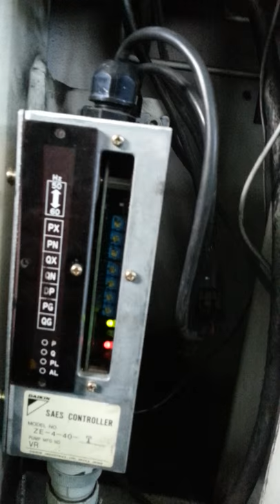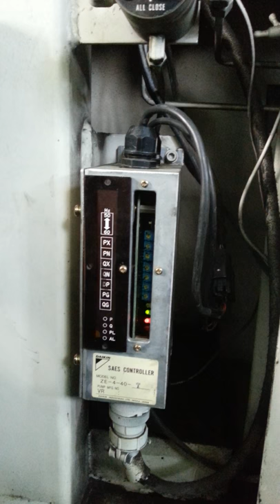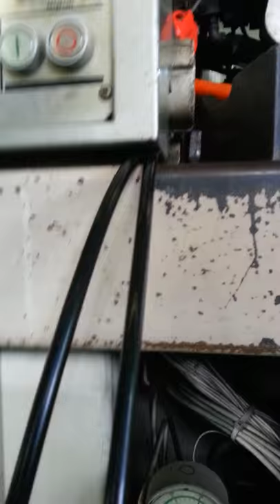Repair Daikin SAES Controller by Ingress Malaysia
1. Technical Expertise - In House
2. Evaluation/assessment -Free
3. Emergency Repair - Available
4. On-Site Repair - Yes
5. Standard Turn Around - 2-3 days
6. Repair Warranty - One(1) year

22A, Jalan SG 9/25, Taman Sri Gombak,
68100 Batu Caves, Selangor, Malaysia.

REUSE ●REPAIR●REFUSE●REDUCE●RECYCLE